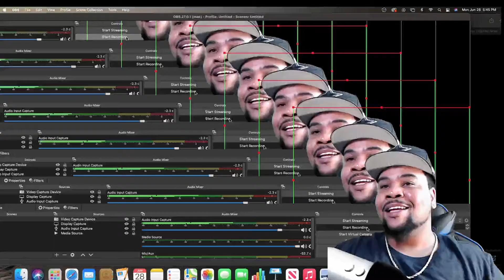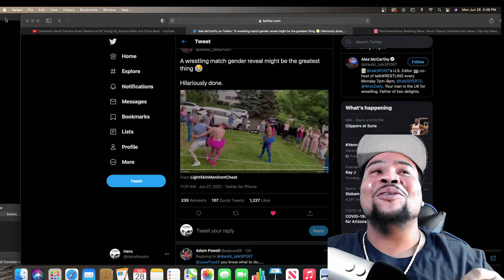BEST GENDER REVEAL EVER!? Wrestling Match Gender Reveal REACTION